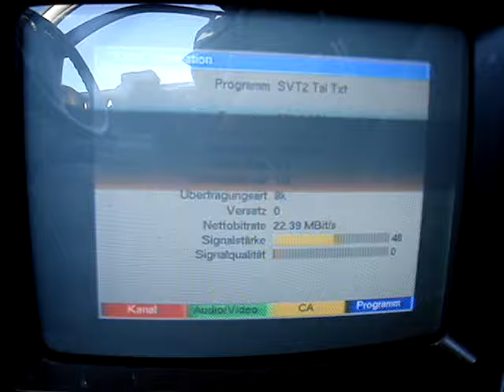10.06.2015, PCH1: DTT Nät 1, Skåne Län, K33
Endlich mal wieder etwas aus Schweden mit Bild und Ton: DTT Nät 1 auf K33 aus dem raum Skåne. Leider war der Empfang nicht stabil, zum Schluss fadete das Signal weg.

DTT Nät 1 from Sverige with 4 FTA px. Unfortunately this mornig was unstable reception, so the signal suddenly faded away.

Content of SVT 1 Skåne/Helsingborg
SVT 1 Skåne
SVT 1 Helsingborg
SVT 2 Skåne
SVT 2 Helsingborg
Barnkanalen/SVT 24
Kunskapkanalen
SVT 1 tal txt (special service)
SVT 2 tal txt (special service)